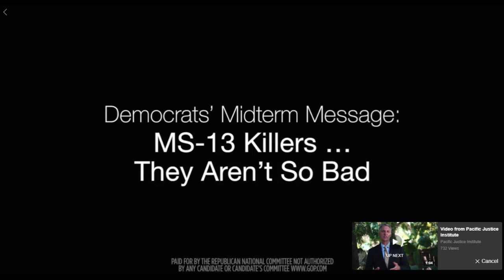Pelosi Likes Her Some MS 13